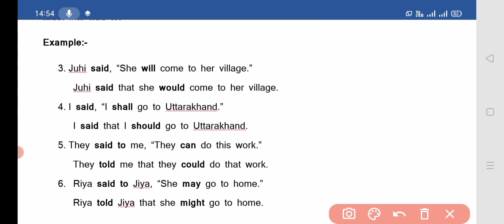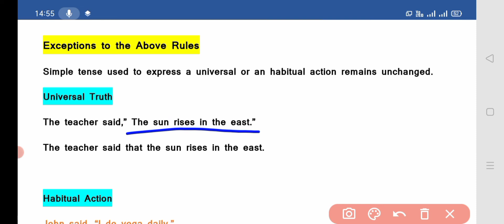#Basic_narration/Speech @rules of changing#tense in Easy way by Siya mam